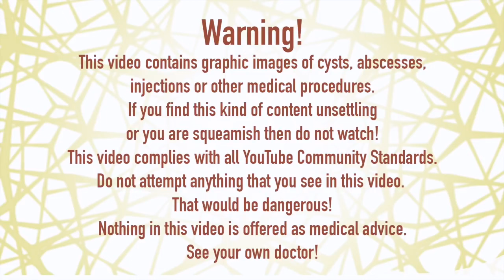Huge Scab Size of Doorknob Eschar or Scab removal